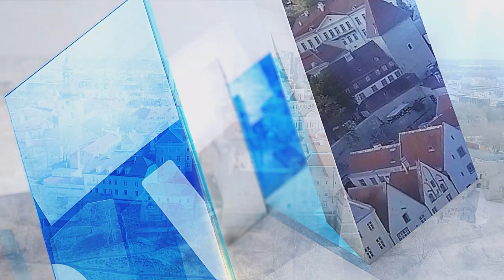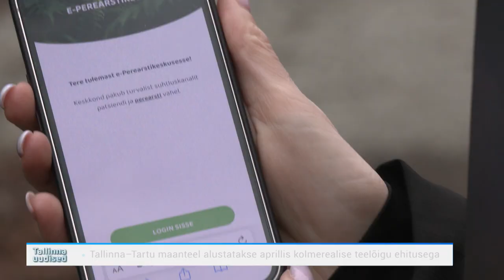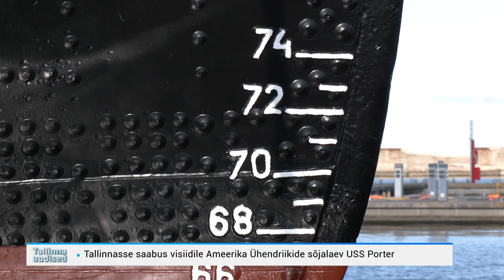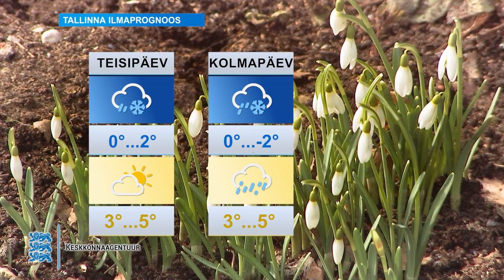20.03.2023 - Tallinna uudised